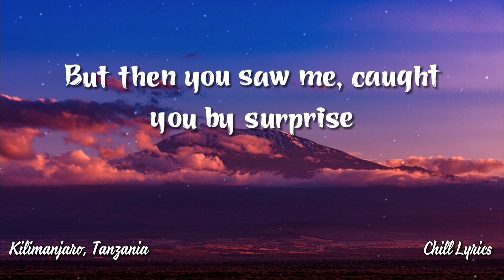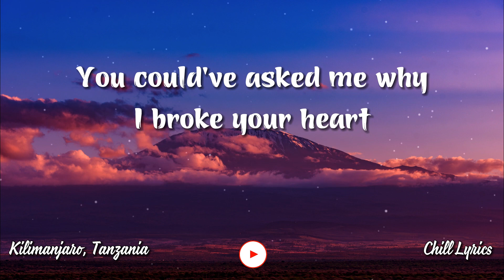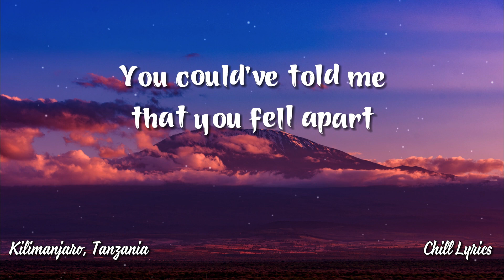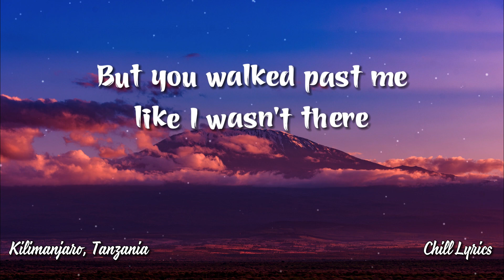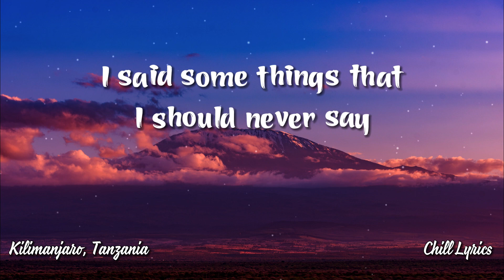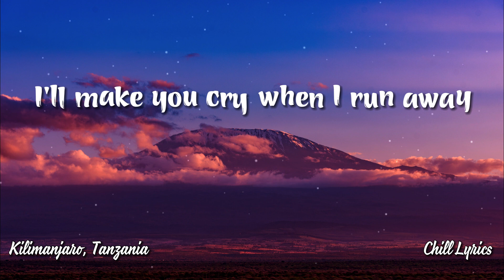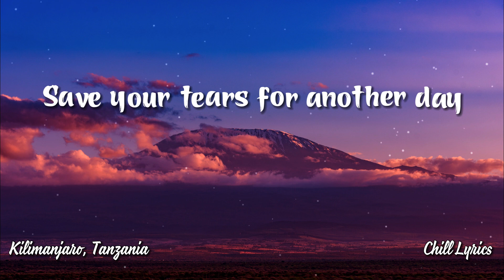The Weeknd - Save Your Tears (Lyrics) - Chill Lyrics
This video is created for everyone to enjoy music in the most intuitive way, easy to listen to, and read attractive lyrics.
And especially discover more new and beautiful places in the world!

🎹Lyrics:
Ooh

Image: Pixabay.com